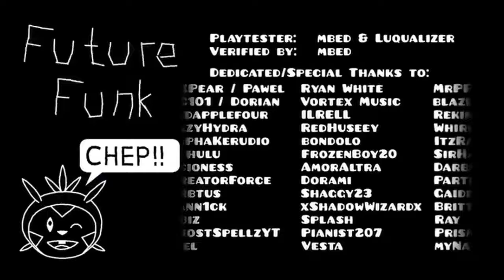Future Funk All 3 Levels!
future funk 1-2-3 ez click bait ig?
Trapped: 0:00
Future Funk: 0:05
Future Funk II: 4:33
Future Funk III: 8:19